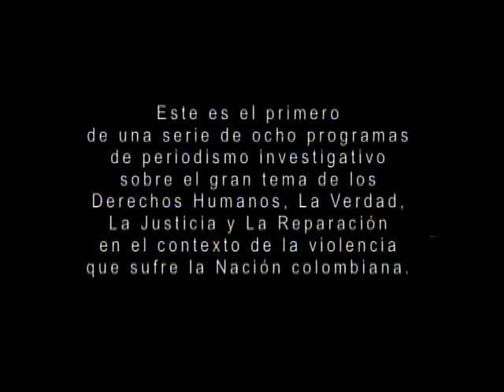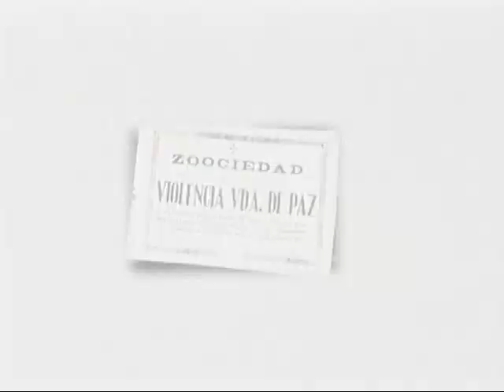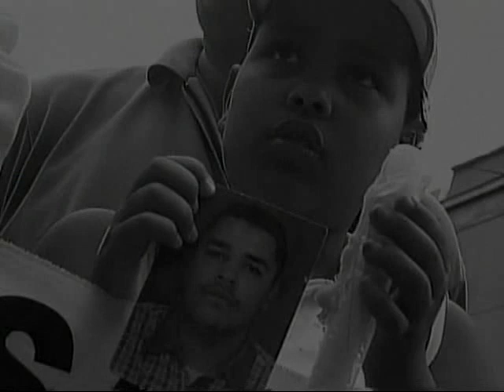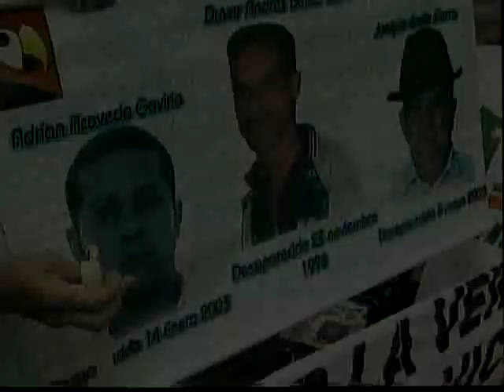LA VERDAD SEA DICHA - Temporada Uno - Introducción a la serie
Que son y cómo funcionan las comisiones de la verdad. Precisiones acerca de los conceptos de verdad, justicia y reparación, derechos Humanos y Derecho internacional humanitario.